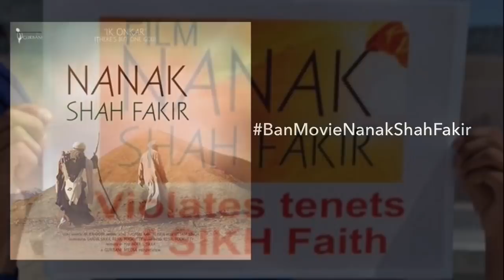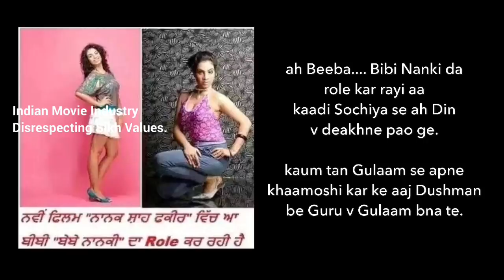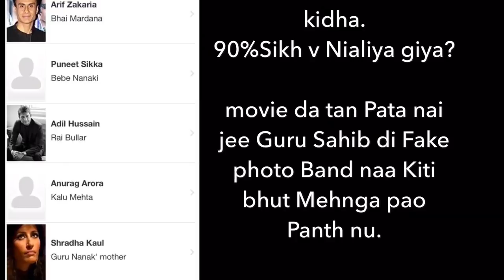Only if idiots like akshay & Bollywood could educate them self about Sikhi